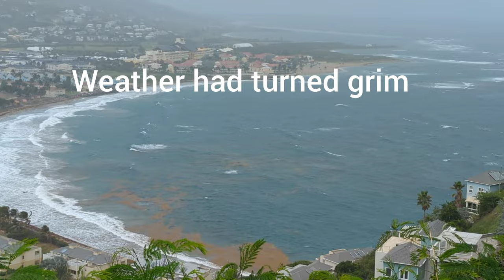St Kitts Day Excursion on the Big Banana Tour Bus. Cruising P&O Arvia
This was a trip we picked up in the port. We didn't have anything pre-booked but we specifically wanted a open bus as the mini buses that are enclosed are not much fun. We came across a guy who does the Big Banana Tour Bus and for $25 we had a 3.5 hour tour with a beach stop. The trip included some free drinks and he had some really good WiFi on the bus which was a bonus.

I love to take pics of the places I've visited and we can be followed on Instagram